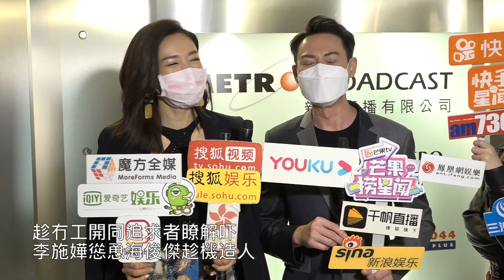【廣東話】趁冇工開同追求者瞭解吓 李施嬅慫恿海俊傑趁機造人